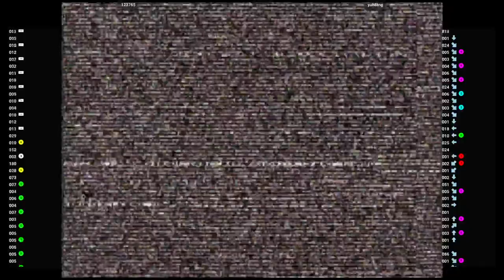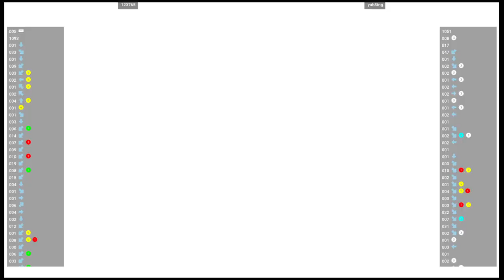CVS2 🕹 123765 VS yuh8tng | Fightcade 🇺🇸